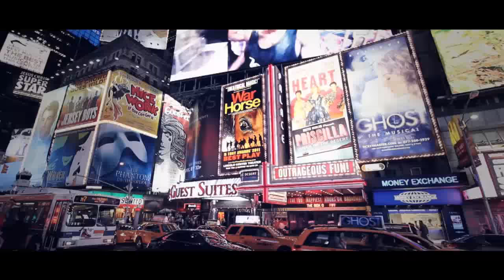Bass Drum of Death - Crawling After You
Bass Drum of Death - 2013